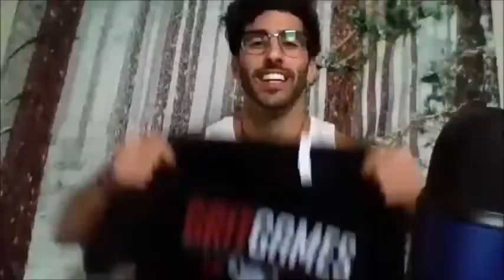Obstacle Dominator: Season Three; Episode 19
Tyler Veerman makes his first appearance on the OD podcast right after his big breakout race in Utah at the series finale of the US Spartan National Series, where he took down some of the biggest names in the sport; Ryan Kempson, Ryan Kent, Ryan Roods, Robert Killian, Cody Moat etc. We chat about:

-His extremely unusual athletic background...

-A little chat about the Crossfit Games and Hunter Mcyntires presence there live this weekend...

-Tyler's goal of top at the Spartan World champs in Taho...

-A peak into his training that's propelled him to where he's at (and going)...

Don't forget to tune in and watch the GRIT GAMES this SUNDAY starting at 8am. Here's the llink:

Obstacle Dominator Training Guide coming soon!

Questions, comments or feedback? Leave 'em below, and click here to leave your questions now...

Music courtesy Skorge - Sail (AWOLNATION Dubstep Rmx)